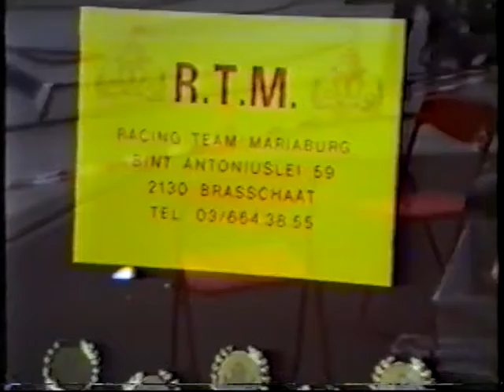FASTMOVIE R T M Part2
Part 2 of The Fast movie.  I you have seen part one you can skip the first 4 minutes